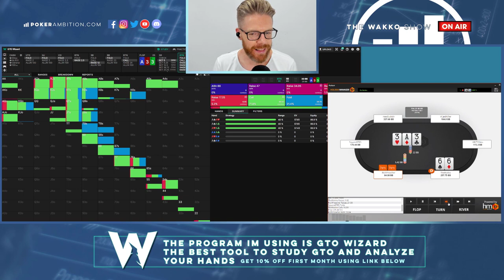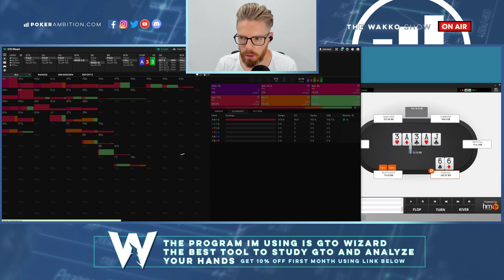#7 Part 2 - 200NL Zoom Live Play & Explain Series with TheWakko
► Get coached by Rene & Adam in The Mechanics of Poker coaching program, the most complete poker coaching program on the market!.

TheWakko continues where he left of at the previous play & explain video. He tries to stack worst hands again by preffering lines where he checks towards villain on the river, however he ends up getting stacked himself, this is and will not be the only time a set will let him down (spoiler alart). Just as in the last video playing 3bpts IP as caller is still not his strenght as he finds himself lost in a couple of these scenarios.